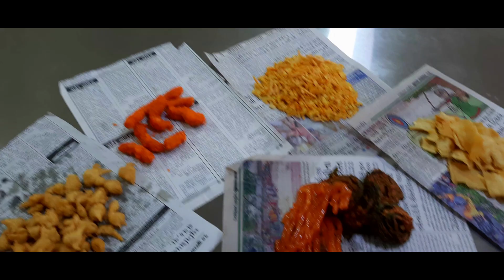बघा पात्रा कसे बनतात | Video पाहून गावाची आठवण नक्की येईल | Village Food Vlog | Nandurbar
Introducing a new food vlog playlist named Village Food Vlogs! In this video, we'll show you how Patra or Aaluvadi is made. Also, some interesting things which happen in villages related to food.

The place we covered in this video:-
Hotel Vijay, Koparli, Nandurbar (North Maharashtra)

Aluvadi is also known as patra, is a delicious dish of colocasia or taro root leaves smeared with spiced, sweet and tangy gram flour paste and steamed to be tempered later. Nutritious and tasty colocasia leaves are stuffed with a spicy mixture making a great Gujarati patra farsan.

The village hosts a Horse trading fair every year in December called 'Sarangkheda Chetak Festival'. This tradition has been going on since recorded in history over 300 years ago. Maharashtra Tourism Development Corporation (MTDC) has planned to develop a horse museum for travellers that will inform them about the numerous qualities of the breed, marking, lifespan and colour etc. of horses.

Thank you for supporting and love!

Multi-purpose Mic
Boya Mic
Morphy Richards' Mixer
Octopus Tripod
Boya BY MM1
Extendable Selfie Stick